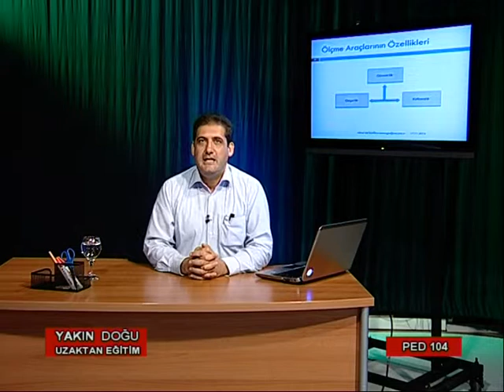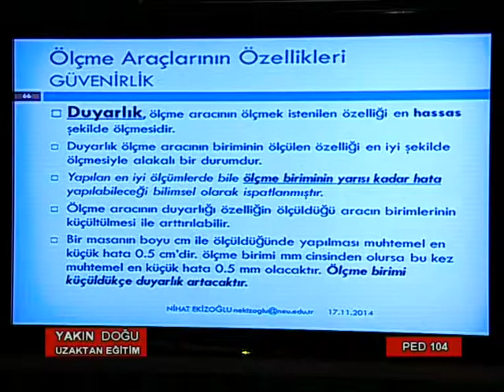YDÜ UZAKTAN EĞİTİM PED 104 5 PART1